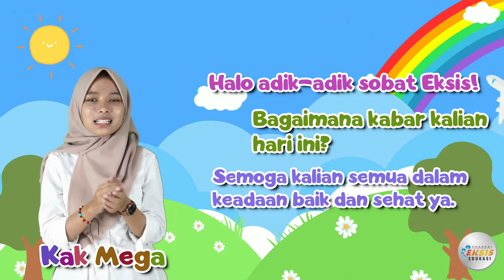"Sikap Duduk yang Baik dan Benar" [PJOK]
Materi mengenai "Sikap Duduk yang Baik dan Benar" ini terdapat dalam:
Mata Pelajaran: PJOK (Pendidikan Jasmani Olahraga & Kesehatan)

Credit:
Performer: Mega Antariksa
Konsep Video: Mega Antariksa
Editing Video: Dwi Supriyadi

Terimakasih